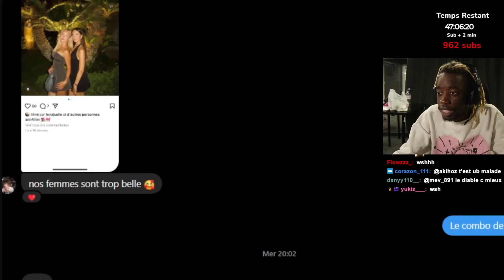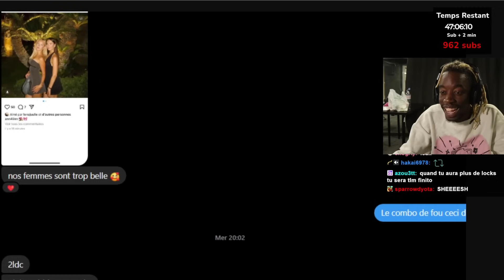La fois ou on a 2v2 des baddies avec Alexis (storytime)